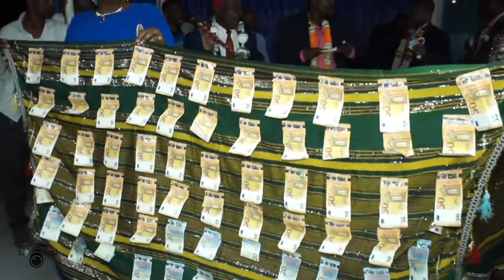TOIRAB DE MAMAN ZOUENA